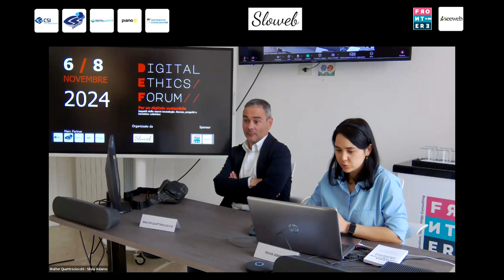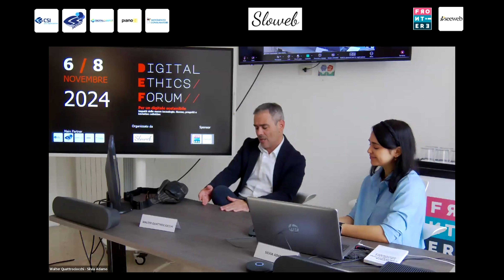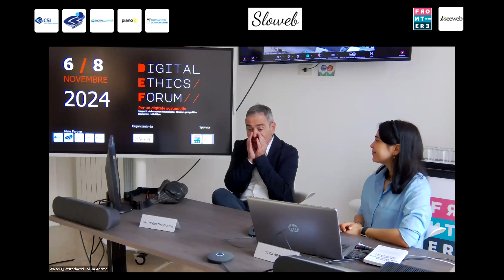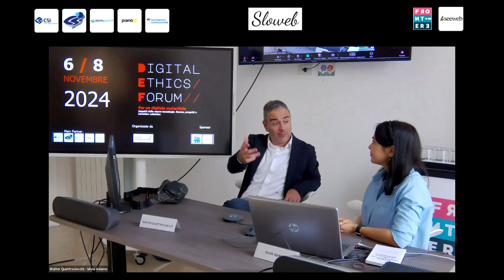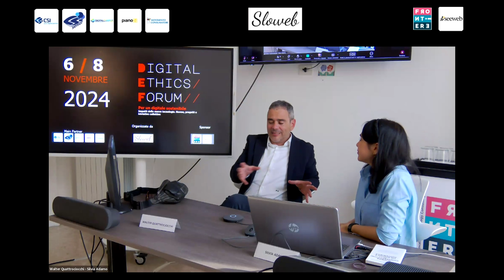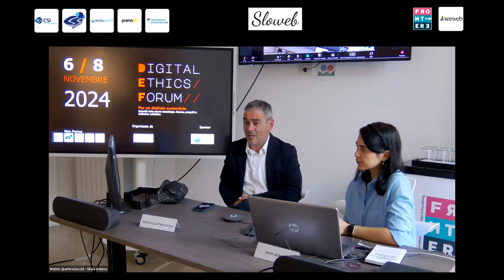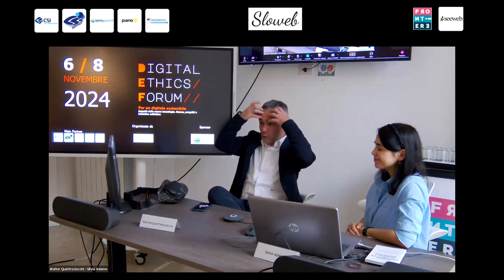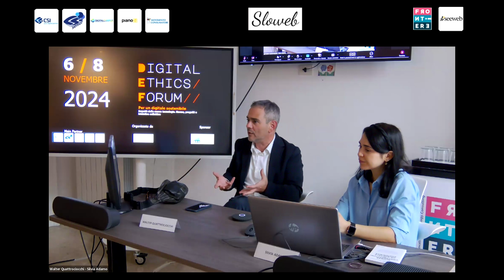Walter Quattrociocchi - Democrazia e impatto del digitale - Digital Ethics Forum 2024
Digital Ethics Forum 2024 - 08/11/2024

Walter Quattrociocchi - Democrazia e impatto del digitale

Moderano: Silvia Adamo e Gianni Garbarini

Quando parliamo delle politiche necessarie alla ricerca di una democrazia digitale dobbiamo diffidare della dicotomia manichea tra mercato senza regole e controllo assoluto. La strada da percorrere, a nostro avviso, non può che situarsi in un terreno che tenga conto sia delle istanze di libertà, individuali e di impresa, sia delle garanzie che tali libertà non vengano nei fatti calpestate e sfruttate a profitto di oligopolisti digitali o di autocrati spregiudicati. Non abbiamo bisogno di ideologie, ma di prassi, di politiche.
In quest’ultimo anno i contrasti tra governi e giganti della tecnologia e dei social (tra gli ultimi, Telegram e X), il progressivo affermarsi dei regolamenti europei (dopo il GDPR, il DSA, l’AI Act), la presenza di elezioni in molti paesi in un contesto di cambiamento della struttura della comunicazione politica, l’attrito, se non l’aperto conflitto, tra le diverse aree del mondo per la supremazia in campo tecnologico, economico, energetico e militare suggeriscono l’idea della necessità dello sviluppo di un settore europeo del digitale sostenibile, completo di infrastrutture, non subalterno alle big tech, accompagnato da una governance pubblico-privata che tenga presente i principi della nuova “Costituzione digitale” del nostro continente. Contemporaneamente la difesa della democrazia, intesa qui come la possibilità che cittadine e cittadini si informino e partecipino a un dibattito autentico e non artificialmente polarizzato, deve prevedere la creazione di uno spazio pubblico digitale libero e non sottoposto ai pericoli della sorveglianza e della commercializzazione dei dati personali.
Quali politiche pubbliche e l’adozione di quali strumenti di controllo possono indirizzarci verso questo programma?

Walter Quattrociocchi
Ph.D. Full Professor of Computer Science Head of the Data Science and Complexity Lab. Sapienza Università di Roma
Professore Ordinario di Informatica alla Sapienza Università di Roma dove dirige il Center for Data Science and Complexity for Society e la sua attività di ricerca si focalizza sulla analisi data-driven dei sistemi complessi. I suoi lavori sulla diffusione delle informazioni sono serviti per informare il Global Risk Report del World Economic Forum e usati da alti enti normativi e istituzionali.Ha fatto parte di diversi tavoli tecnici internazionali e nazionali, tra cui il gruppo di esperti su Hate Speech e coordinatore del gruppo impatto sociale ed economico della Task Force Dati COVID voluta dal Ministero dell’Innovazione. Regolarmente invitato come keynote speaker a conferenze e istituzioni internazionali.Attualmente Principal Investigator del progetto IRIS research coalition che nell’ambito del G7 per il governo Inglese esplora e studia l’impatto della disinformazione nel contesto globale.